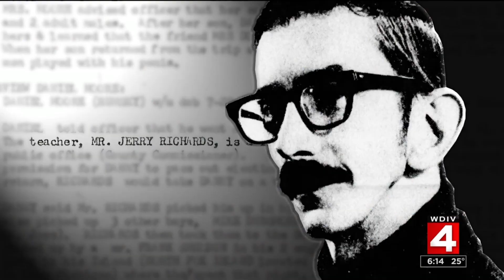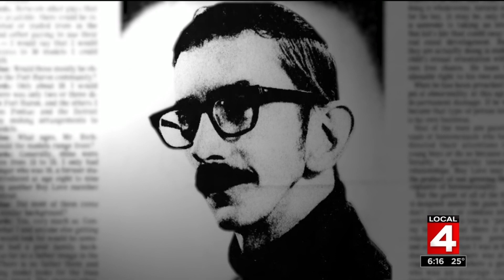Oakland County Child Killer: Investigators believe killer has ties to child pornography ring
Investigators do not believe those involved with child pornography ring are the child killer, but they do believe the killer could be someone they victimized.